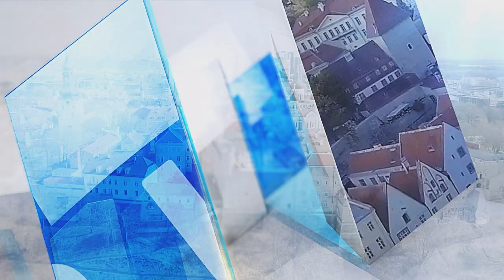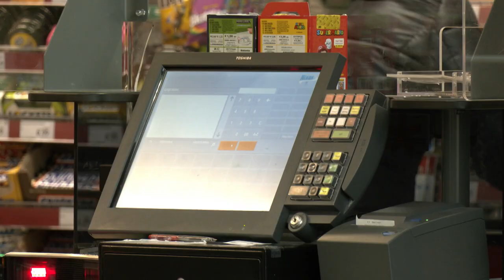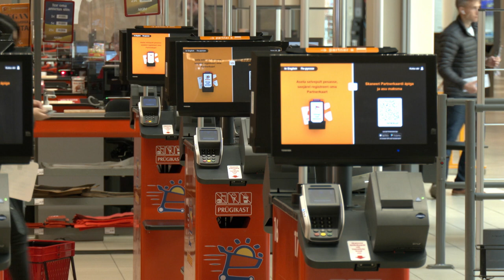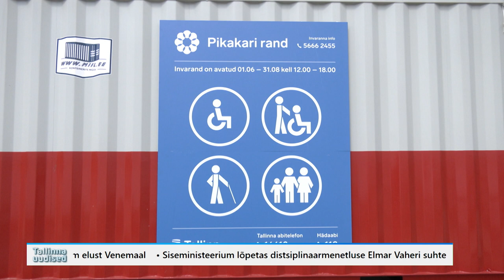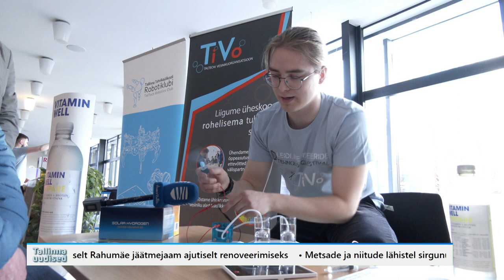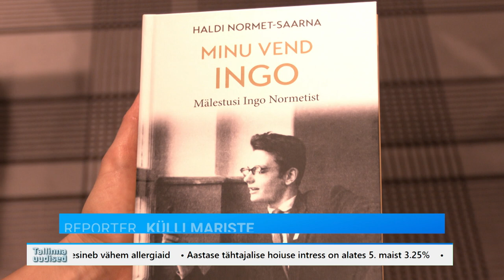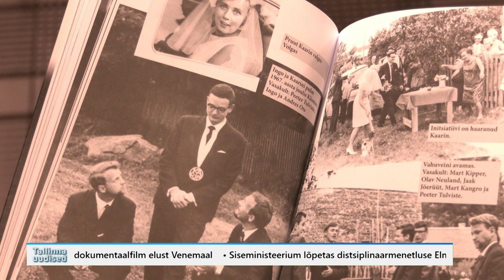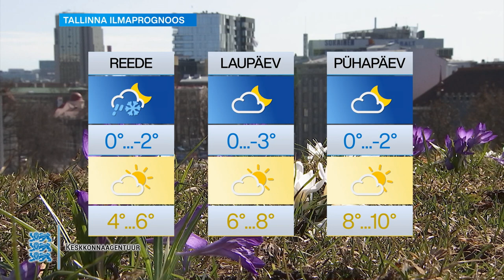04.05.2023 - Tallinna uudised